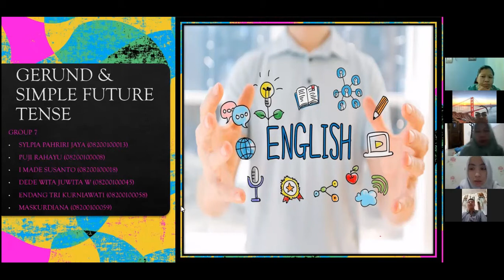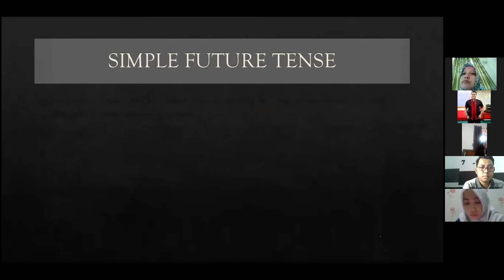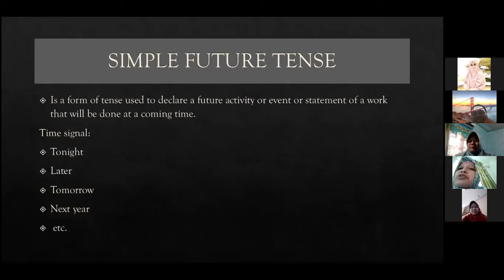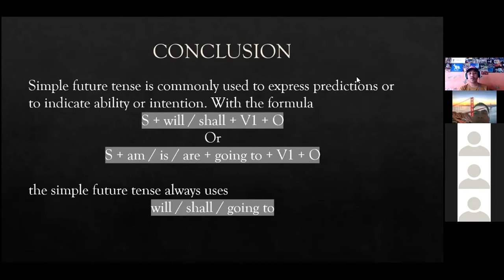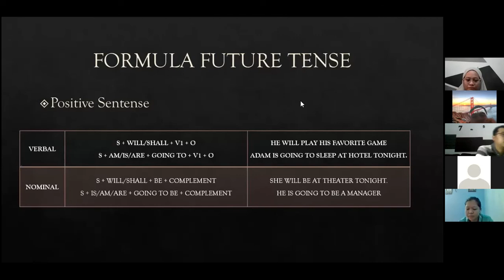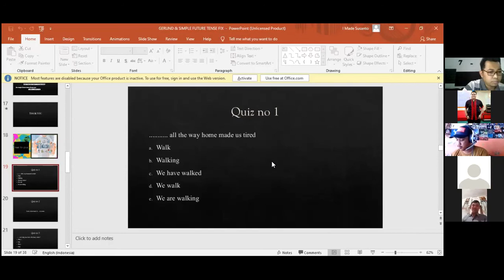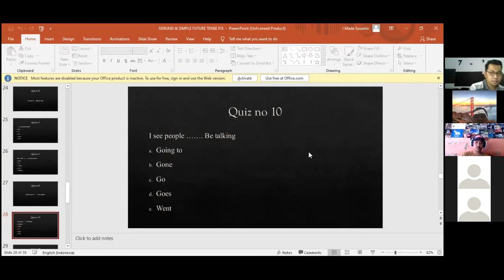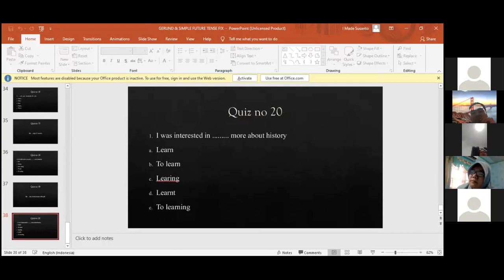Group 7 Gerund & Simple Future Tense - STIKIM & STIKOM-IMA